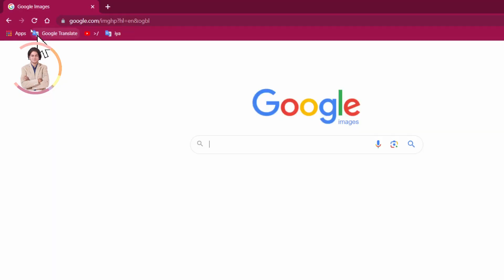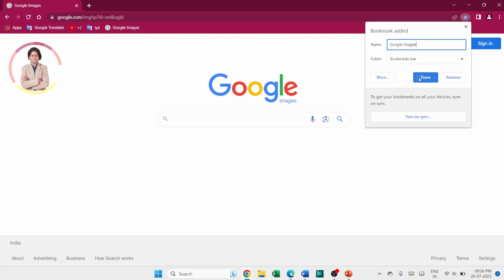How to add bookmark in google chrome?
In this video we will learn that How to add bookmark in google chrome?

YOU will find some tips & tricks to make easy your computer operations. I will try to provide maximum solutions here. Would request you to watch entire video and use pause button to understand that every step how we can create bookmark in chrome?

I will upload some more basics of Google Chrome in my upcoming videos. If you need any help with the related topic so kindly write it on comment section.

Keep watching.
Keep learning.

 thanks @LearnBasics